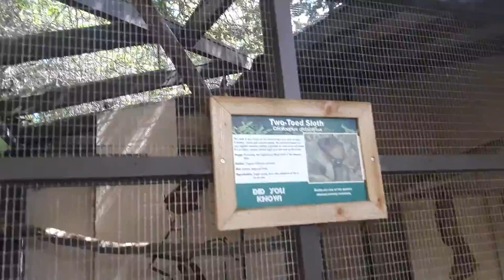SLOW MOVING SLOTH